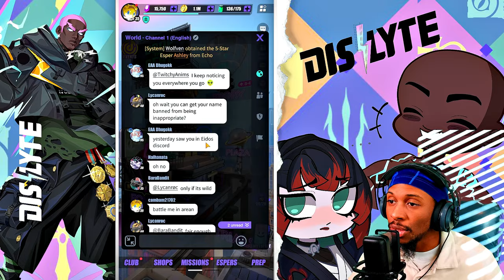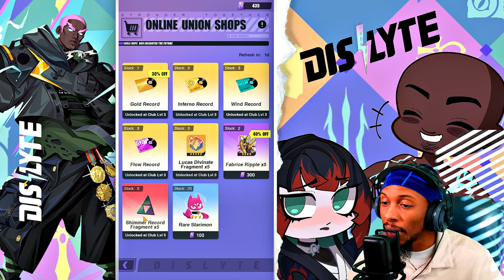Dislyte 2024 New Player Guide Day 3 First Promotions, Kronos 8, Gear Adjusting, Early Skill ups